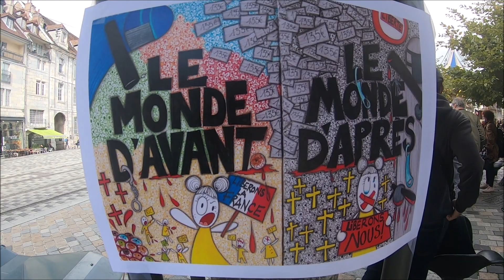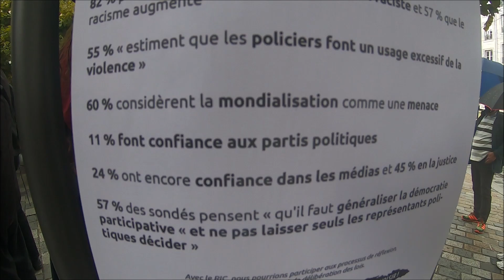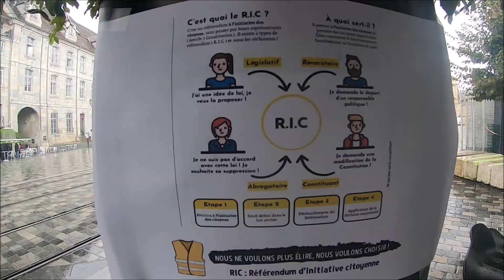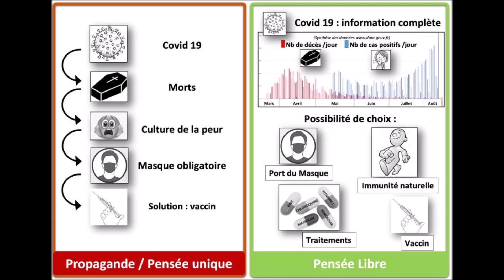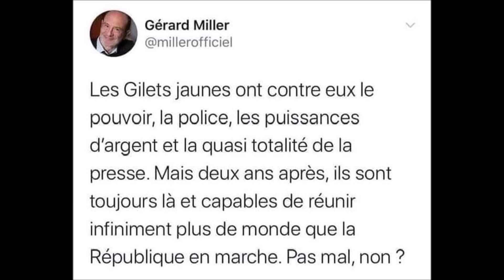Acte 100 Gilets Jaunes, Besançon, 10 octobre 2020,rassemblement,violence policière David Dufresne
100 semaines dans la rue à manifester notre opposition et notre colère...
100 semaines à voir des citoyens mis en cause ,injuriés ,humiliés ,massacrés,réprimés à cause de leurs idées ...et pourtant ,même moins nombreux ,nous sommes là... à discuter ,à échanger, à essayer de trouver des modes d'actions et de convergences pour nous faire entendre ...et la destruction de notre modèle social continue ...et notre Liberté est de plus en plus bafouée...et la Peur est instillée pour nous figer , nous museler ,nous paralyser...
Allez voir le film de David Dufresnes ...vous comprendrez notre révolte ,notre tristesse ,notre souffrance...et vous saurez...jusqu'où peut aller un gouvernement pour faire taire ses opposants ...même dans un pays qui se définit comme Démocratique...